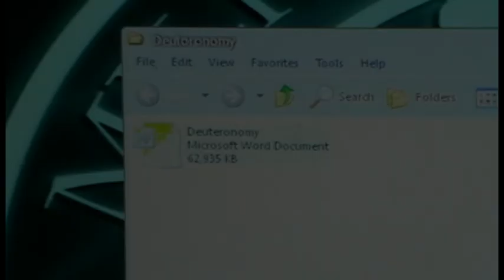Deuteronomy Trailer Final